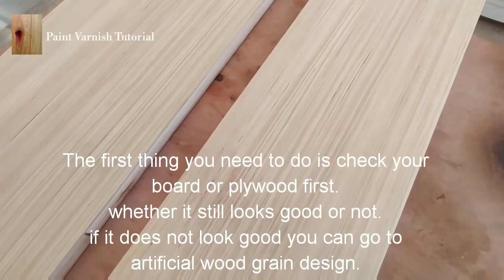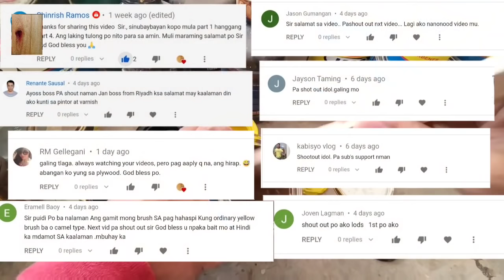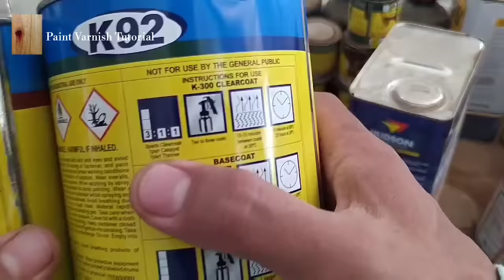Dalawa Ang Maaari Nating Gawin Sa Ating Plywood - Plyboard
GET GRANING TOOLS HERE

hello mga Kapinta palaging tumutok sa ating channel upang masubaybayan Ang bawat videong ia-upload ko tungkol sa paint and varnish. thank you!! 😊

Artificial Wood Grain Design
MATERIALS

Epoxy Primer White
Acrylic Thinner
Lacquer Sanding Sealer
Automotive Urethane Clear Coat matte
BodyFiller
Oil Tinting Colors
Burnt Umber
Yellow Ochre or Hanza Yellow
Lamp Black
QDE or Quick Drying Enamel
Paint Thinner
Sandpaper
#80/120/240/400/800/1200

Natural Wood Grain
MATERIALS

Epoxy Primer White
Acrylic Thinner
Lacquer Sanding Sealer
Shuretite or Sphertite
Oil Tinting Colors
Burnt Umber
Lamp Black
Paint Thinner
Sandpaper
#80/120/240/400/800/1200